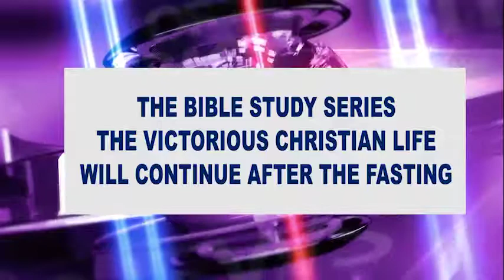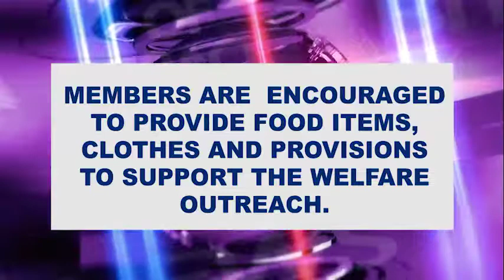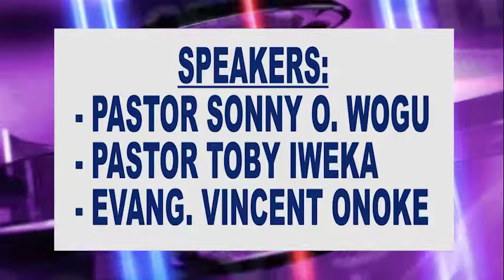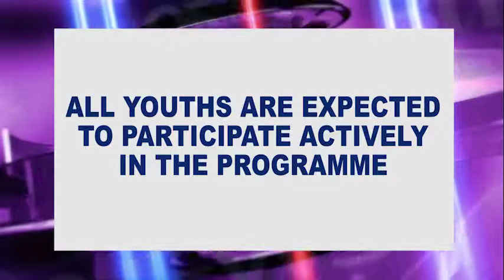NEWS BITS - SUNDAY 19TH FEBRUARY, 2017